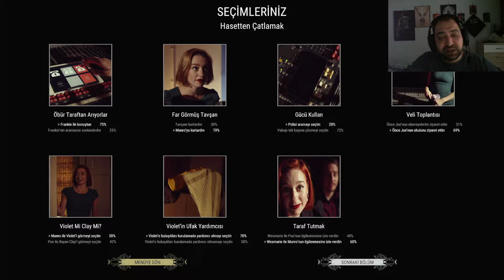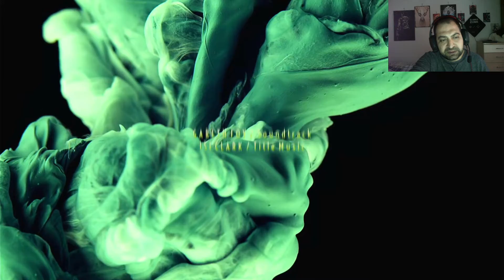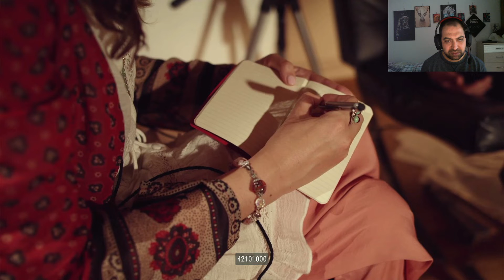BÖLÜM 4 | HERKES DEĞİŞİR | DARK NIGHTS WITH POE AND MUNRO TÜRKÇE ALTYAZILI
Merhaba arkadaşlarım : )
Ben Güven Abi , DARK NIGHTS WITH POE AND MUNRO ile sizlerle birlikteyim.